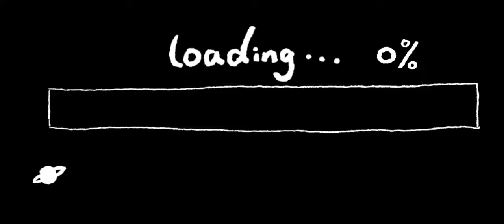Vlog #5 Mall of Wah Review, Bad costumer Service, Avoid going there Weather of Pakistan